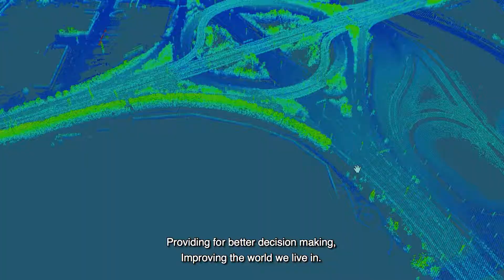Orbit Smart 3D Mapping Software.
Imagine a brand new world in which cities are smart and driven by data. Data collected by drones, airplanes, vehicles and individuals. Gather using imaging and scanning, above and below ground, outdoors and indoors. Imagine that data to be in 3 dimensions giving you clear insights by bringing the outside world to your desk…. Can you image such a world? Can you picture such smart software? Can you recognize the future when it arises? Reboot your DNA to 3D using Orbit GT’s Smart 3D Mapping Solutions.